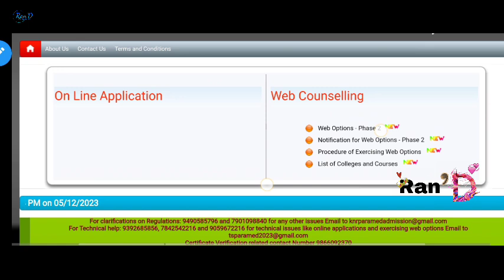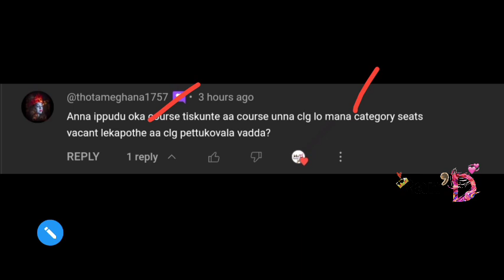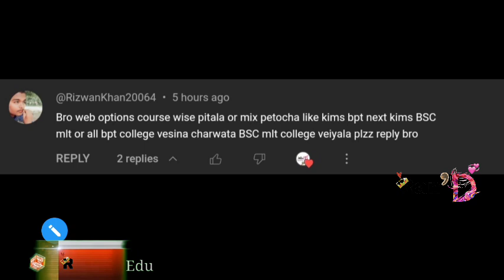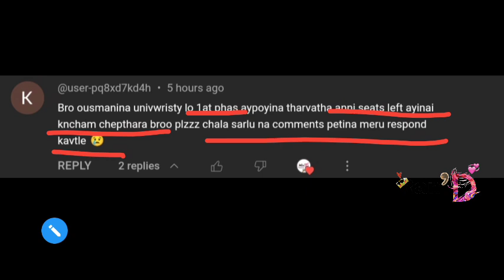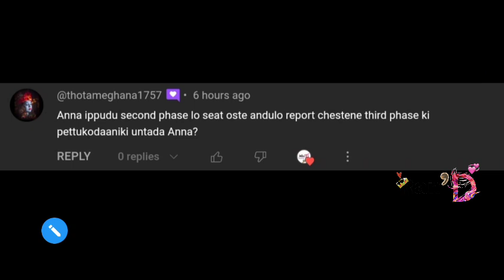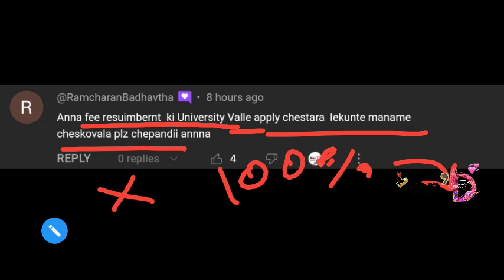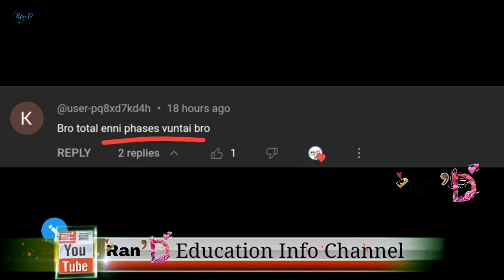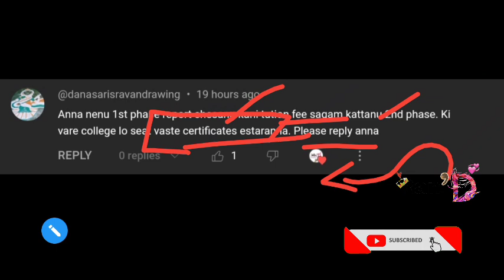KNRUHS | B.Sc MLT BPT B.Sc Paramedicals | 2nd Phase Web Options Comments Video | Watch it for more..